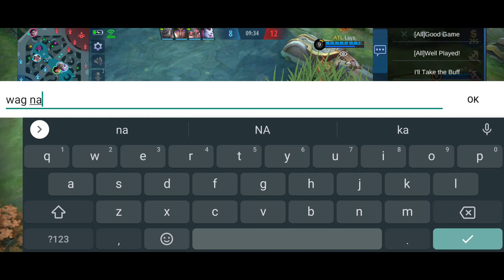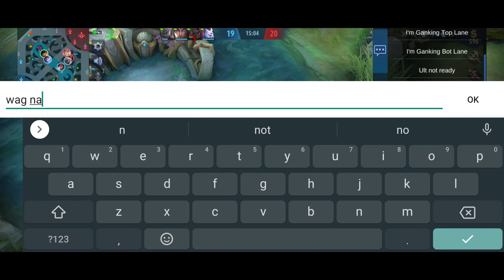Yi Sun-Shin Core Gameplay ll Rank Game ll - Mobile Legends